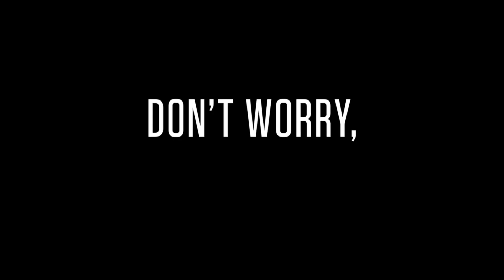Don't Worry, He Won't Get Far On Foot (2018) HD trailers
John Callahan has a lust for life, a talent for off-color jokes, and a drinking problem. When an all-night bender ends in a catastrophic car accident, the last thing he intends to do is give up drinking. But when he reluctantly enters treatment—with encouragement from his girlfriend (Rooney Mara) and a charismatic sponsor (Jonah Hill)—Callahan discovers a gift for drawing edgy, irreverent newspaper cartoons that develop an international following and grant him a new lease on life. Based on a true story, this poignant, insightful and often funny drama about the healing power of art is adapted from Callahan’s autobiography and directed by two-time Oscar® nominee Gus Van Sant. Jack Black, Carrie Brownstein, Beth Ditto and Kim Gordon also star.